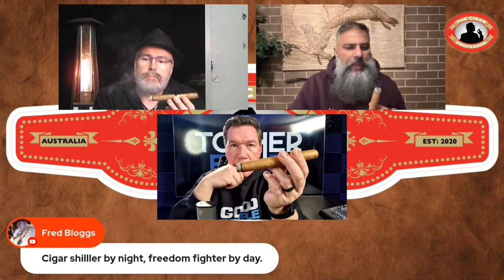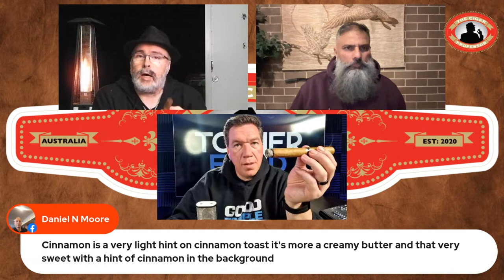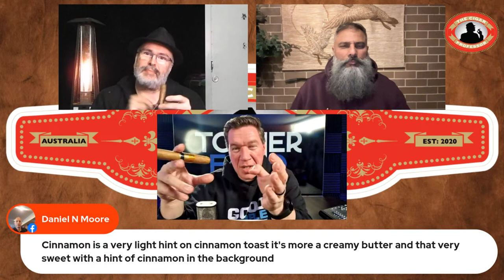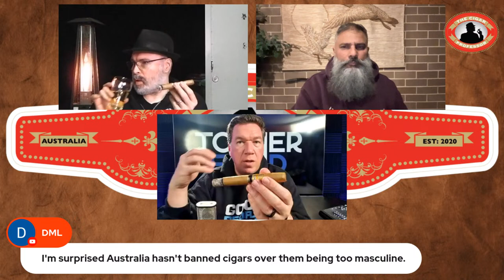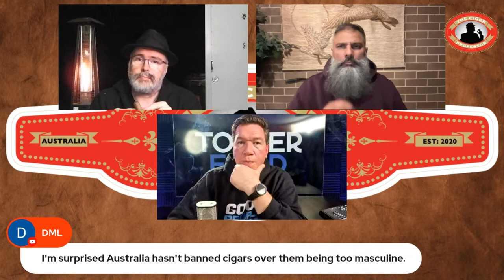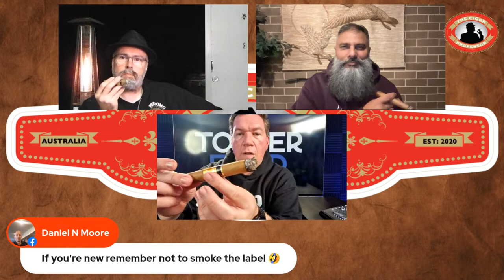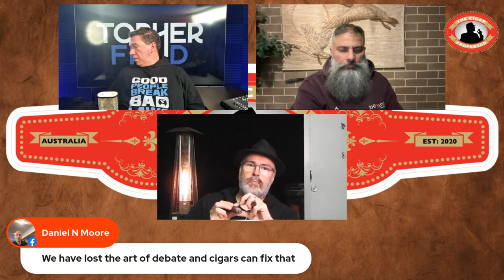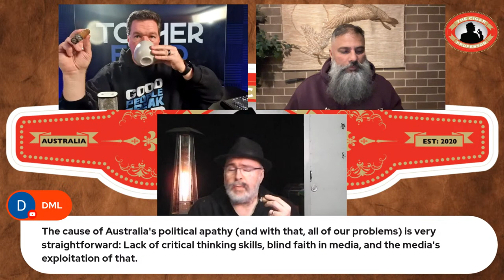Perdomo 10th Anniversary Champagne Churchill - Pack 11 Month 2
It's a blend we know and love, in a Vitola guaranteed to intimidate a donkey and frankly just confuse Prof Omar.

Arguably one of Perdomo's best blends, this Connecticut features an Ecuadorean wrapper treated to Perdomo's signature barrel ageing process which is what makes these 10th anniversary Champagne cigars such interesting and complex, but still smooth and inviting, cigars.

The Churchill Vitola is not one we've seen before on The Cigar Professor, Australian tobacco taxes being what they are! But thanks to the switch to a Monthly format we can now splash out more than we used to and tonight is a real treat as we enjoy a Churchill for the first time!

For drinks we suggest something smooth and not too bold, it's a Connecticut after all! And whilst complex and interesting, you'll easily overpower the flavours if you pick a powerful drink, and that would be a shame because the flavours of this Perdomo are legen... wait for it...

Keep waiting...

dary.

See you at 8pm!